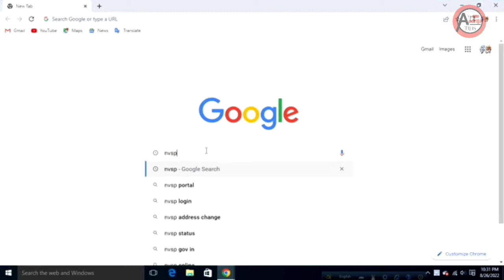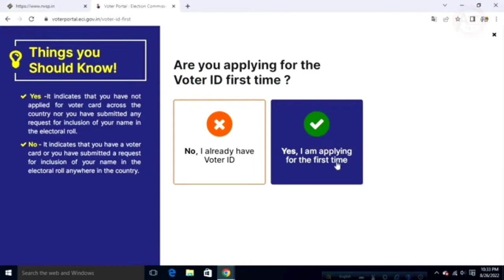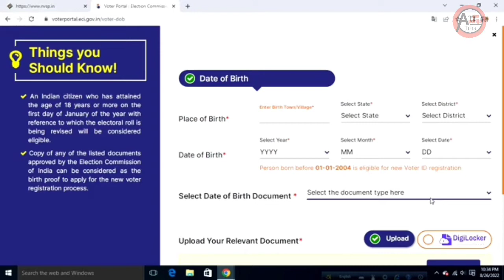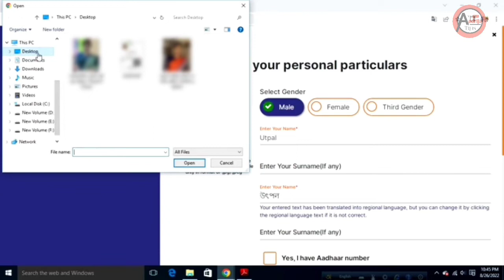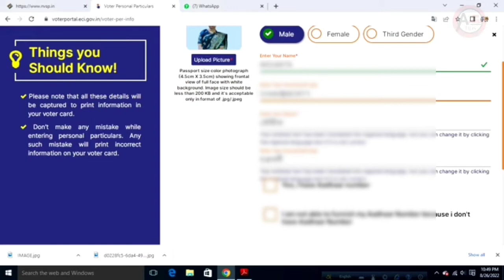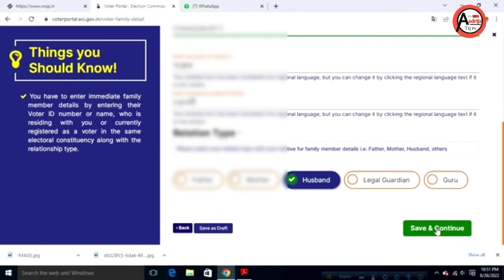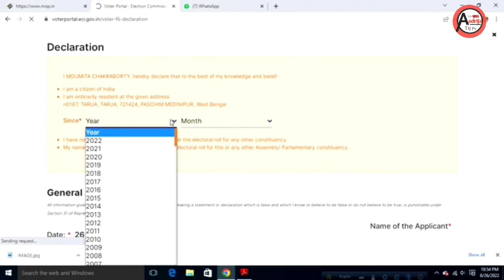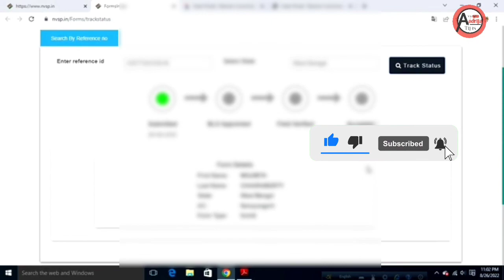How To Apply New Voter Id Card online 2022 | Apply New Voter Id Card Online In Hindi 2022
In this video I will show how to apply new voter id card in online 2022 . So watch this full video and learn how to apply new voter id card .

APPLY PROCESS :-
STEP 1:- At first open chrome browser , enter there NVSP.In website . And click this website. Enter there you will see the login\register option .create user id and password. Then login with your user id and password.
STEP 2:- after that you will see the VOTER PORTAL option .And click this option .Here create the user id and password in the same process , then login with user id and password.
STEP 3:- in this page you will see first option New Voter Registration option , click this option .after that you will see Are You Applying For Voter ID First Time . in this option choose i am applying for the first time. Then press save and continue button. Then choose Yes I am an Indian Citizen if you are Indian citizen. Then click on save and continue button.
STEP 4:- After that fill the personal details such as date of birth. And upload aadhar card. Then select your state, District and Assembly constiuency. Then click on save button.
STEP 5:- in this page fill personal details and upload profile picture , and upload aadhar card , then click on save & continue button.
STEP 5:- in this page you will enter Family Member details , and click on save & continue button.
STEP 6 :- in this page you will enter current address and upload aadhar card for address prof. And click on save & continue.
STEP 7:- enter this page you will enter applicant name and place . Then click on save and & continue button. Finally you will submit the application from and the referance no to be send on registered mobile no.
If you like this video, please enter a like button and leave a comment for motivation.